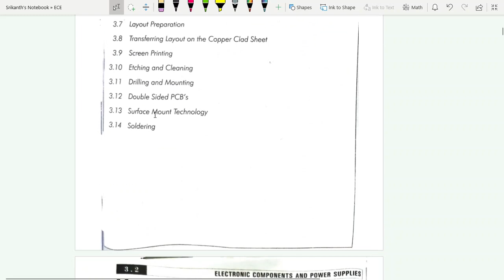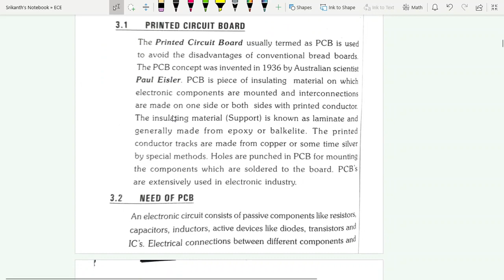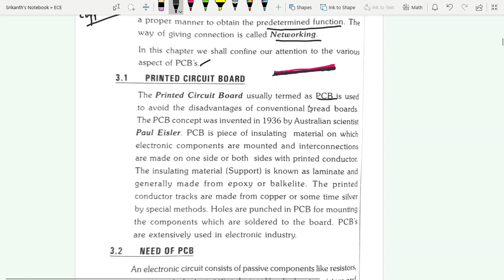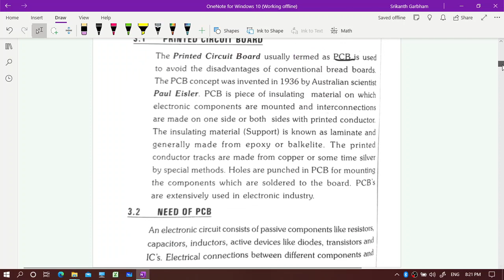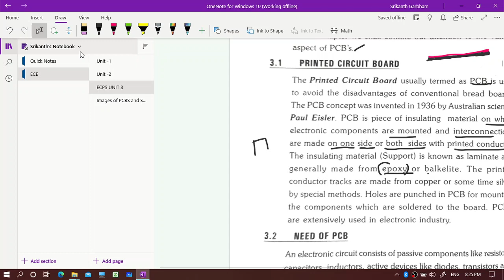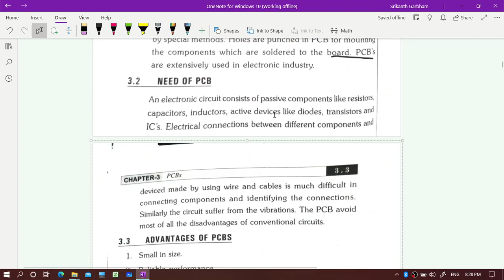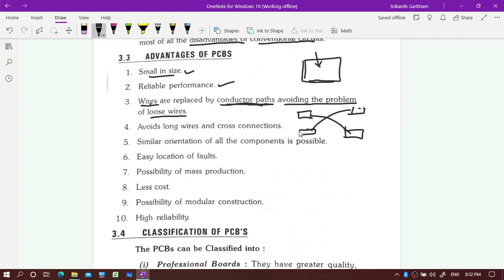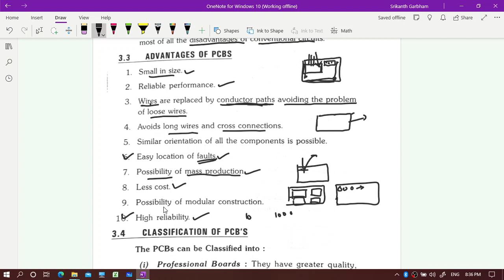Introduction to PCB | Need of PCB | Advantages of PCB | ECE Diploma | ECPS | Vizagtechedu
Hello Everyone. My Name is Srikanth. In this video I am going to explain the following topics:
1. Introduction to PCB
2. Need of PCB
3. Advantages of PCB

I hope you liked my explanation.

Don't you have textbooks with you? No problem, this app contains Ap Polytechnic Textbooks & Previous Question Papers:

behara polytechnic
vizag tech edu
pcb telugu